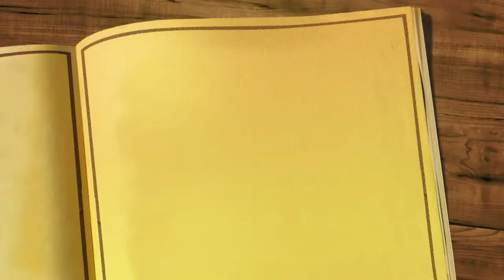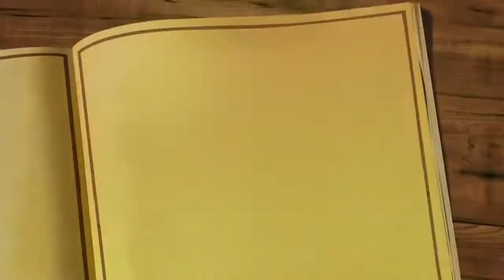Misilittagalik (5:6) KNR 22.03.2018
Angulluunnit arnarluunnit ukiorpassuarni suliuarluni misilittagaqarluartoq, politik-imilu sammisaqartuartoq, tamakku pillugit qanormita oqaasissaqarpa? Aqqusaagarpassuani aallaavigalugit nunatsinni pisunut qanormita isumaqarpa?.
Tungutaq Larsen